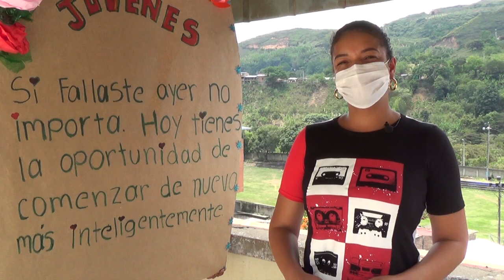Semana de la Juventud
La Administración Municipal resalta la labor de los jóvenes que a través de sus iniciativas han logrado poner en alto el nombre de Suárez.

Es por eso, que la Comisaría de Familia invita a los jóvenes para que sean articuladores de proyectos de vida los cuales sean capaces de generar desarrollo en sus comunidades.